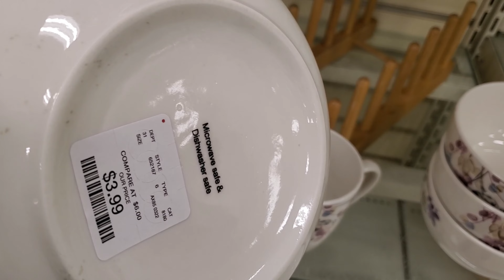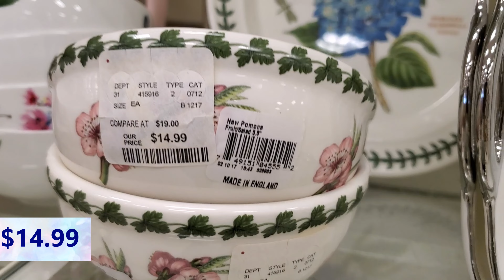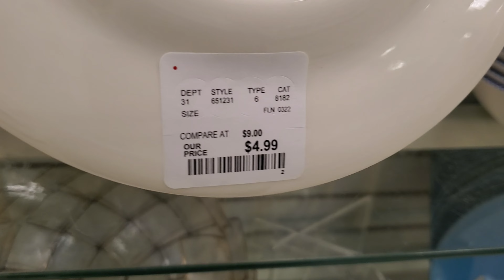HomeGoods * Shopping|kitchen & Dining Decor 2022 |Shopping haul* Spring Kitchen Decor |Marshalls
Come and Shop with me to Homegoods. In this video I've shown beautiful Spring Kitchen decor, Dining Decor, Cool Glasses, Home decor, Dining plates decor 2022  Golden themed plates, Golden plates and many more..